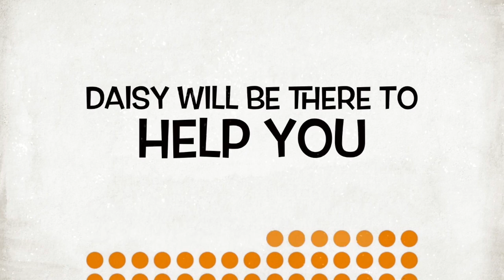"FINDING DAISY: From the Deep South to the Promised Land" is HERE!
Kathy Marshall's grandmother, Daisy Dooley Marshall Schumake, was an incredible woman who made a big mark in Cleveland, Ohio, from the 1920s through 1970s. But why did she lie about her birthplace? Marshall had to find out. "Finding Daisy: From the Deep South to the Promised Land" finds the truth of her origins and presents that information in an innovative way. Autographed copies of the book are available NOW on Marshall's and Underground Books in Sacramento, CA. The book is also available on Amazon An official book signing will be on January 18, 2020, from 2PM-4PM at Underground Books, 35th and Broadway, in Sacramento, CA.